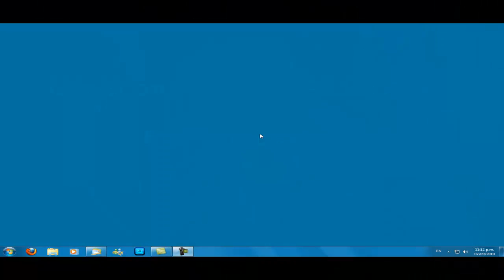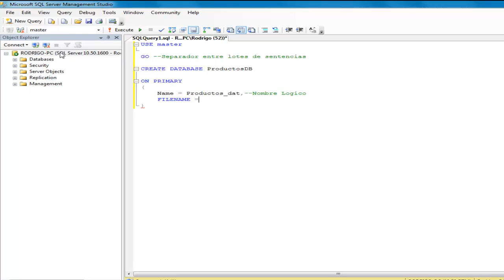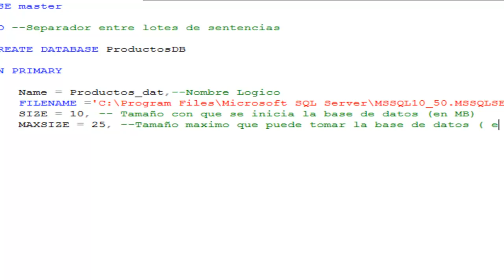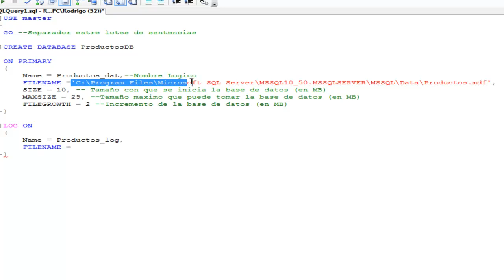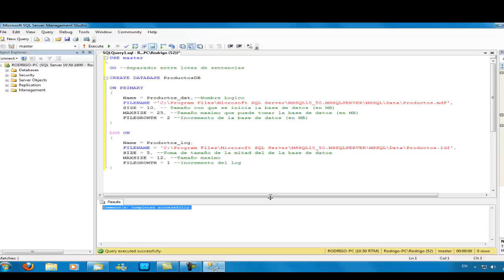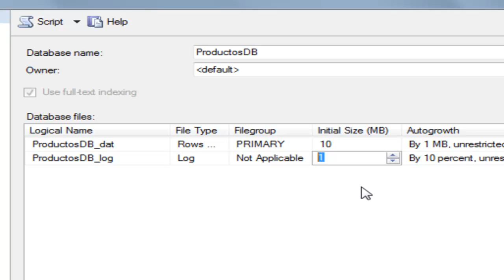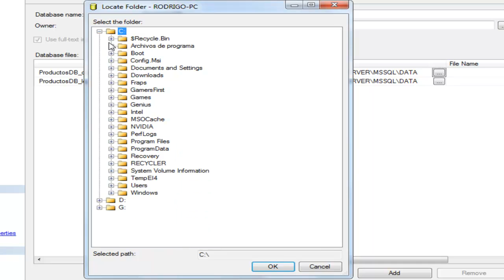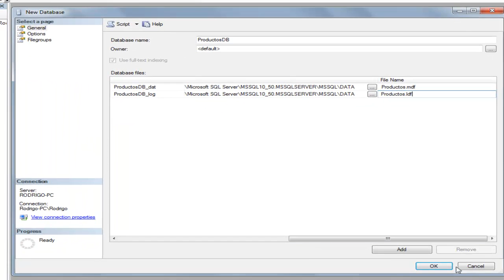Creacion base de datos SQL SERVER 2008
Video donde se crea una base de datos con SQL Sever 2008